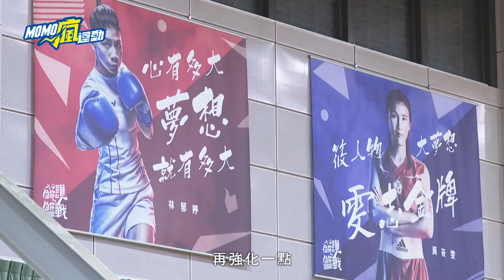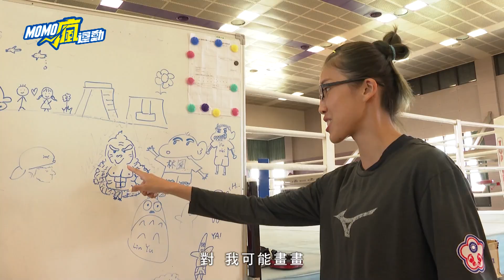拳擊》平常心應戰🥊黃筱雯備戰亞運「健康最重要」【MOMO瘋運動】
在東京奧運拿下銅牌的黃筱雯，順利克服改變量級的低潮，在今年三月勇奪世錦賽金牌，他也希望帶著這一股氣勢，在九月的杭州亞運，登上亞洲之巔！